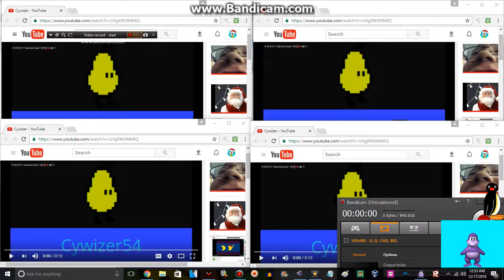4 Game Overs